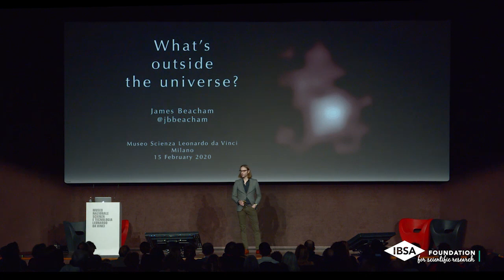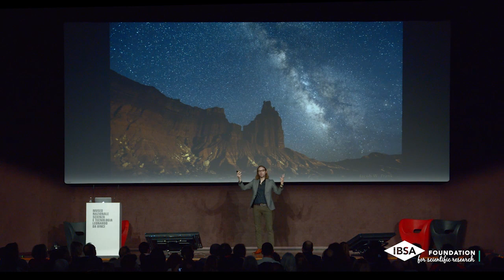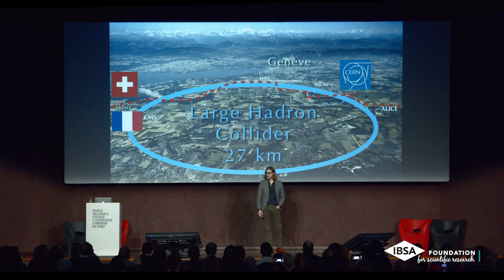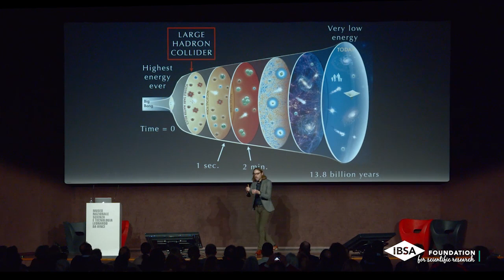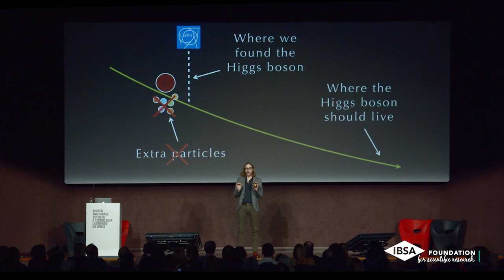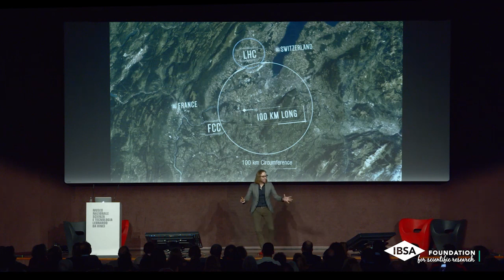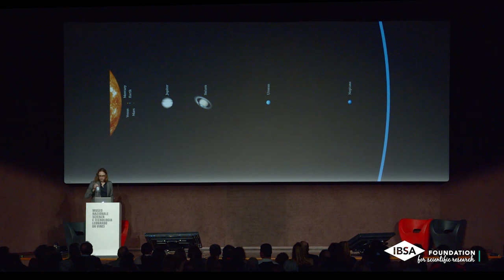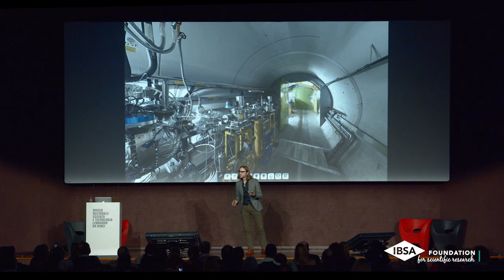What's outside the universe? James Beacham, Milan 2020 (full video)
Within the context of its partnership with the Museo Nazionale della Scienza e della Tecnologia of Milan, IBSA Foundation participated in the Open Night – Happy Birthday Museum. The event, organized by the Museum within the celebrations of the Museum’s 67th birthday, once again starred James Beacham, the US particle physicist and researcher at CERN in Geneva.

James Beacham spoke about a mind-bending topic: is our universe the only one? How can we demonstrate this? What’s beyond the borders of our universe? And what does this mean for science and society?